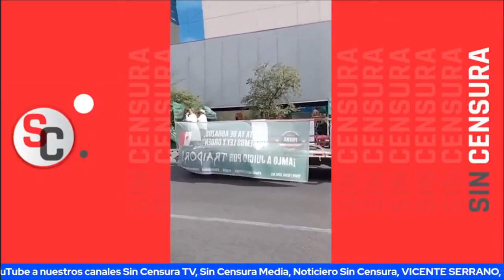GILBERTO LOZANO HACE MANIFESTACIÓN CONTRA AMLO EN MONTERREY Y PUES NO LE FUE COMO QUERÍA